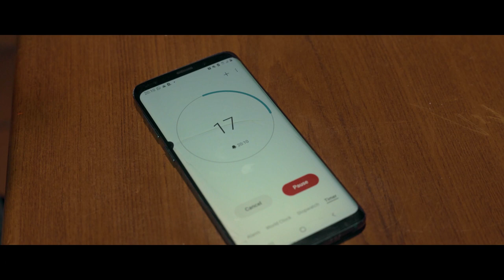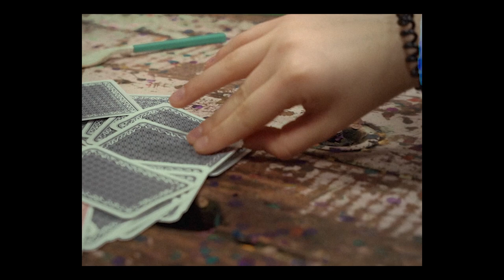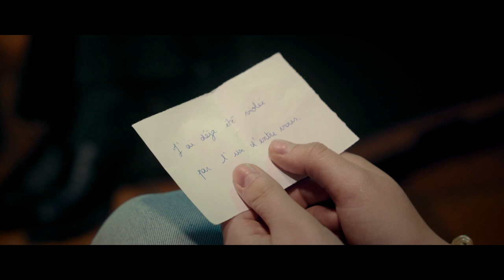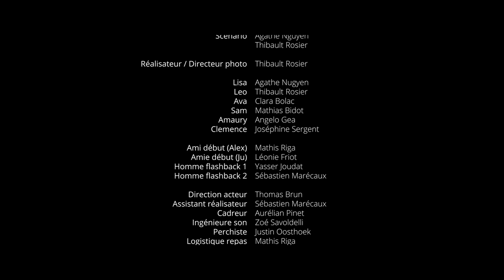DANS MON ÉCOLE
Court-métrage amateur réalisé par des étudiants de CentraleSupélec Metz. Il a été diffusé lors d'un amphi de sensibilisation aux Violences Sexistes et Sexuelle le 16 mars 2023.

Le film traite de l'invisibilisation des viols dans les grandes écoles et fait le lien avec la difficulté pour les victimes d'en parler dans ce contexte particulier.

Avec :
Agathe Nguyen
Thibault Rosier
Clara Bolac
Mathias Bidot
Angelo Gea
Joséphine Sergent
Mathis Riga
Léonie Friot

Et grâce à :
Sébastien Marécaux
Aurélian Pinet
Zoé Savoldelli
Justin Oosthoek
Yasser Joudat

Remerciements :
- BDE CentraleSupélec pour le matériel audiovisuel
- CentraleSupélec Metz et la Coopé pour les locaux de tournage
- Hyris pour l'hébergement de la vidéo sur la chaîne Youtube
- Çapèse pour les conseils et leur travail à CentraleSupélec

Tame Impala - The Less I Know The Better
Lustmord, Karin Park - Entwined
Ben Chatwin - Divers in the Water
The Mamas & The Papas - California Dreamin'
Tor Lundvall - Ribbon
French79 - Hometown